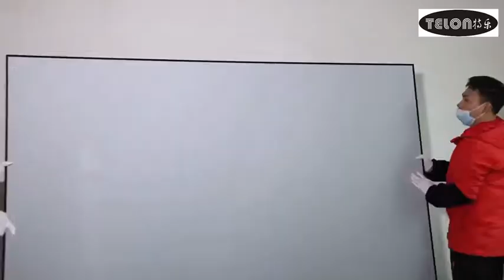TELON Manufacture PET Crystal ALR UST Projector Screen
Telon Mainly Products are:Motorized Projection Screen,Tab Tension Screen,Fixed Frame Projection Screen,Fast Fold Projection Screen,Manual Projection Screen,Tripod Projection Screen and so on.